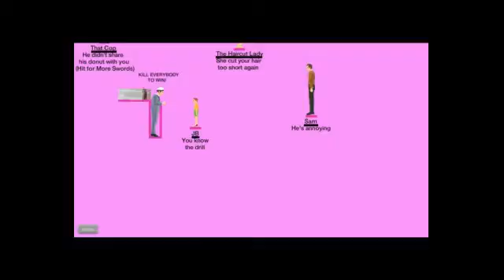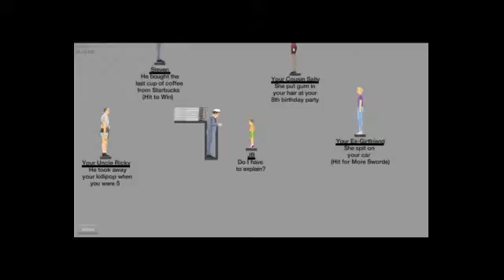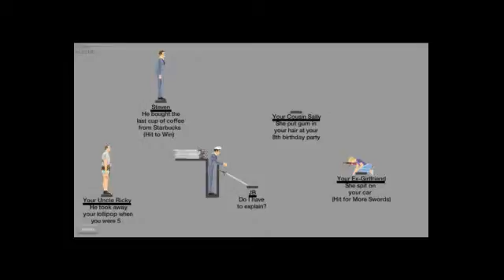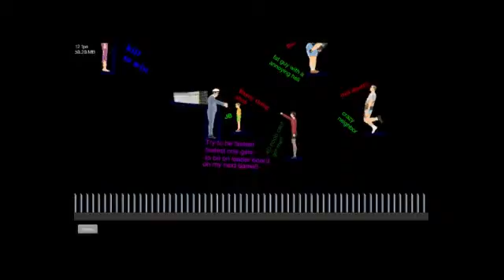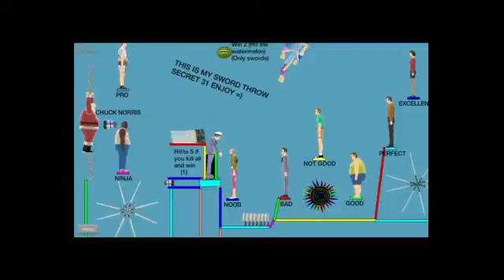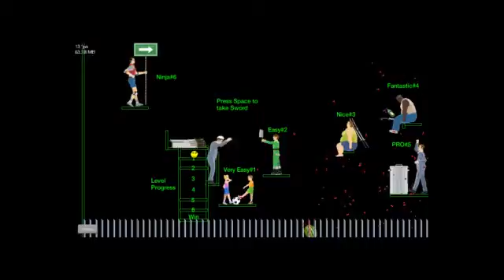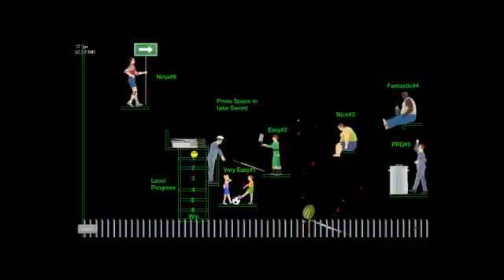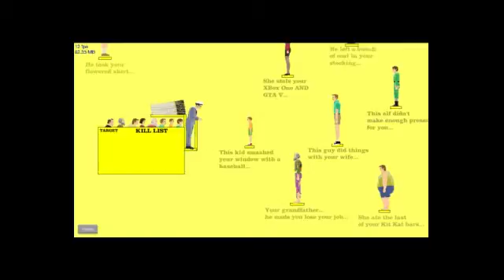Throwing Swords - HAPPY WHEELS 9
I do GMod. Minecraft, Cards Against Humanity, and all types of Free-To-Play Computer games. All videos on this channel is both uncensored and unedited. Everything said/done during a recording stays in the video.

Today I play Happy Wheels without a plan. So i just play random high rated creations. Hope you all enjoy!

NOTE: This is a pre-recorded video. I had other things to deal with so I chose to record an extra video ahead of time. I promise I'll resume as usual soon enough.